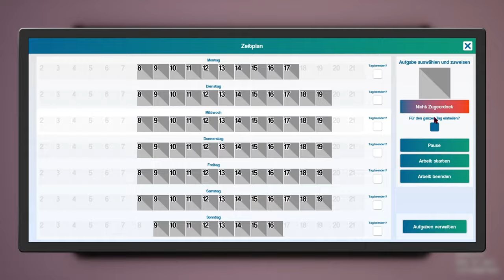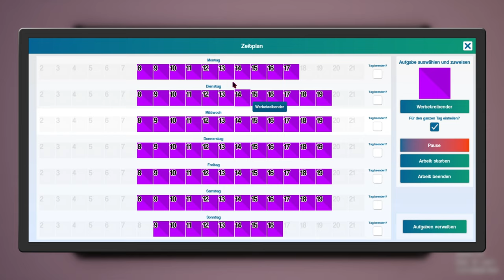Die Letzte Folge von King of Retail? - King of Retail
➥Heute spiele ich King of Retail

➖ Spiel  ➖
► Das spiel was ich im Video spiele:

➖ Mein Equipment ➖

➖ Hashtags➖

➖ Timesteps➖

0:00 Intro
0:15 Video